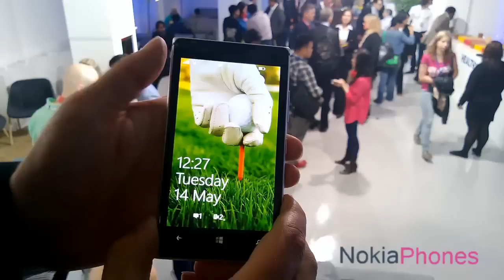Nokia Smart Camera Demo - NokiaPhones.fr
Focus sur la nouvelle application Smart Camera de Nokia qui sera d'abord disponible sur le Lumia 925 puis sur l'ensemble de ses appareils sous Windows Phone 8.

Cette application regroupe de nombreux outils d'édition d'image comme la meilleure capture, la suppression de sujets en mouvements ou encore les action shots.

Ses autres avantages sont qu'elle peut remplacer l'appareil photo par défaut de votre Lumia et que l'intégralité des modifications sont réversibles.